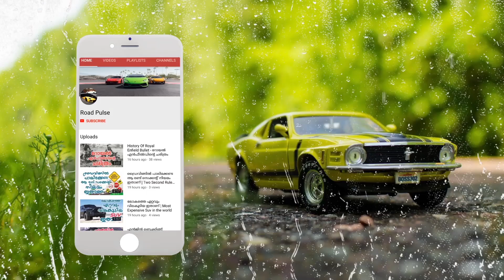പല പോലീസിനെയും കണ്ടിട്ടുണ്ട് ഇതുപോലെ ഒരെണ്ണം ആദ്യം | Hyderabad Cop Riding a Ducati Diavel Superbike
The Ducati Diavel is the second cruiser motorcycle from Ducati[4] after the Indiana of 1986–1990. The 2011 model year Diavel debuted in November 2010 at the EICMA motorcycle show in Milan.The second generation Diavel debuted as a 2015 model on 3 March 2014 during the Volkswagen Group Night in Geneva.

The engine is a retuned version of the 1,198.4 cc (73.13 cu in) Testastretta from the 1198 superbike,now called the Testastretta 11° for its 11° valve overlap (reduced from 41°).

Styling for the Diavel was developed in-house, although the project began under the leadership of Ducati's previous design chief, Pierre Terblanche, who commissioned Glynn Kerr, freelance designer and design columnist for Motorcycle Consumer News, to produce the initial concept sketches. In the US, most Diavel buyers appear to be existing riders age 50 and over, with more women than usual attracted to the bike, and some Harley-Davidson owners, especially V-Rod riders, trading for the new Ducati power cruiser.

For 2017 Ducati released the Ducati Diavel Diesel with a limited production of 666 bikes. The bike is a collaboration of Ducati and Diesel, a premium denim retail and fashion brand. Cycle World commented that it has an appearance of "a Mad Max-inspired retro-futuristic theme...". They also stated that the Diavel is "owner of the quickest 0–60 mph time of any production motorcycle Cycle World has ever tested".